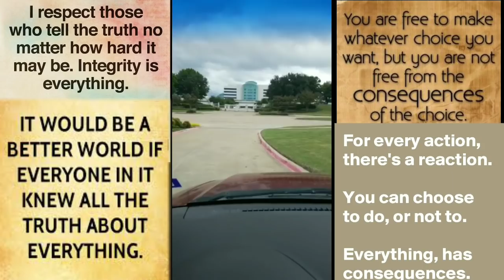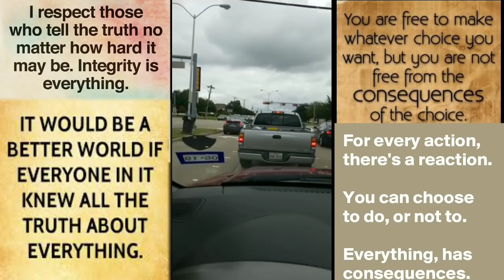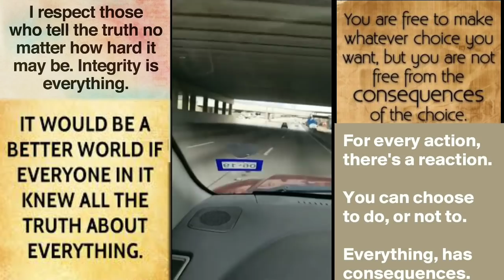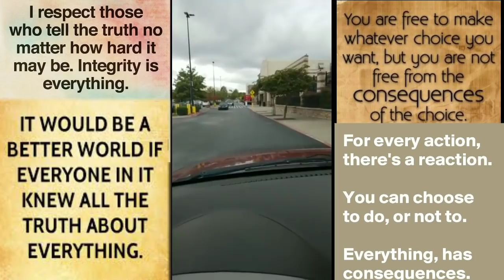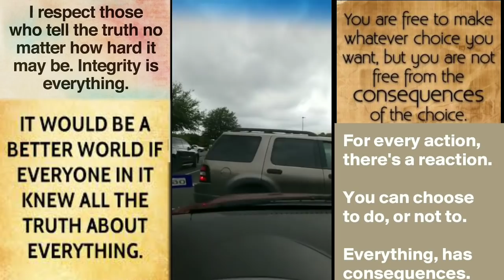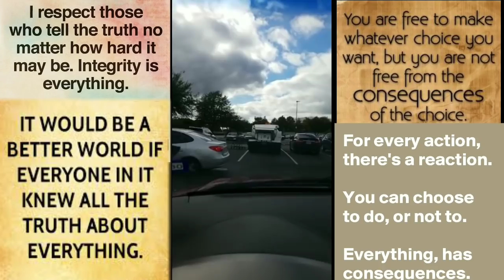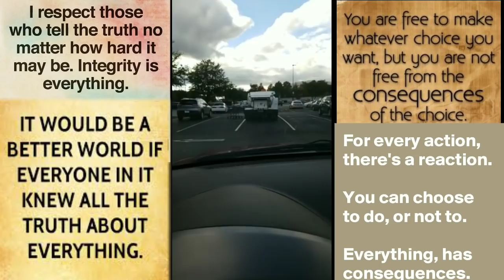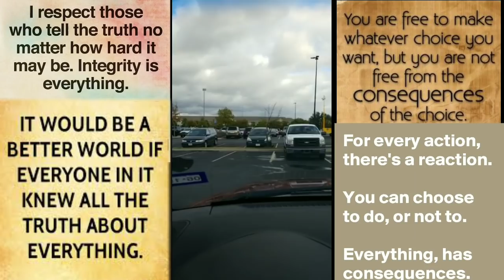EVERY ACTION, HAVE REACTIONS AND THERE ARE CONSEQUENCES OF EVERYTHING YOU ASK BUSHGOAT TO DO FOR...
MEGACOMRADE INVESTIGATOR CLEMENT ERANOMIGHO EDEGBE WILL NOT RESPOND, BUT REMEMBER  THAT EVERY ACTION,  HAVE REACTIONS AND THERE ARE CONSEQUENCES OF EVERYTHING YOU ASK BUSHGOAT TO DO FOR YOU.
LAST CHANCE FOR YOU

ENOUGH IS ENOUGH, JOIN US AND SAY...
NO TO CORRUPTION GENOCIDE
NO TO KILLING OF CHRISTIANS
NO TO TERRORIST
NO TO EU ILLEGAL DEPORTATION
NO TO CORRUPT CHARITIES
NO TO CORRUPT PASTORS